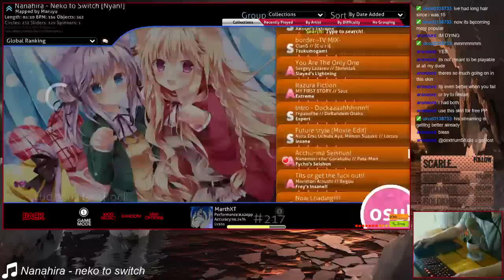[huh?] +HDHR - Acc PB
5.6* 99.84% for 341.44pp